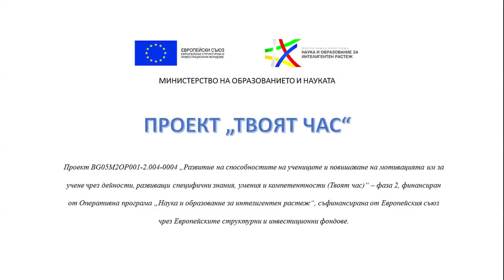Коледен шоу спектакъл "КОЛЕДНА ПЕСЕН" на ГПЧЕ "Йордан Радичков" - Видин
Коледен шоу спектакъл "КОЛЕДНА ПЕСЕН" , представен от талантите на ГПЧЕ „Йордан Радичков“ на 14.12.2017 г. в Драматичен театър – Видин.